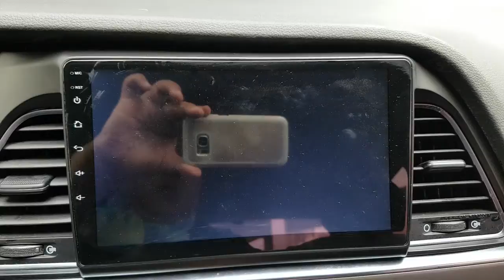2017 SONATA HA278481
2017 SONATA HA278481